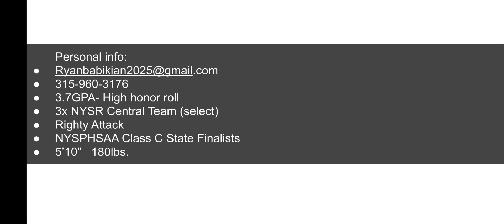Ryan Babikian | Class of 2025 | Sophomore Year Lacrosse Highlights